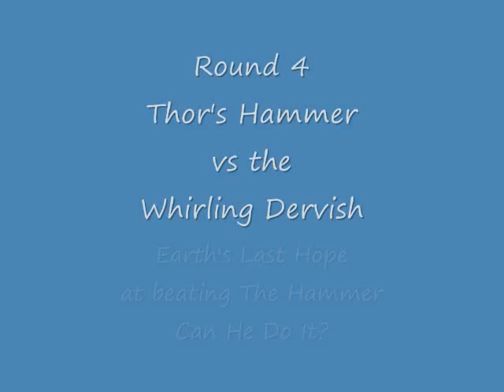Robo-Wrestling!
Wrestling Lego NxT Robots built in Grade 7 Lego Robotics